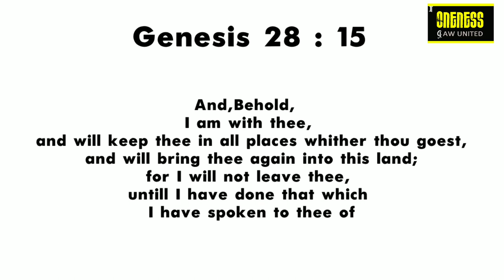28 DAILY DIAMONDS | Verse a day makes your way | Genesis 28:15 | Hear-Share-Bless